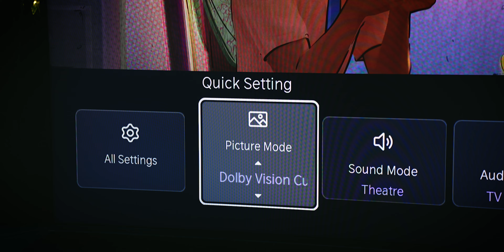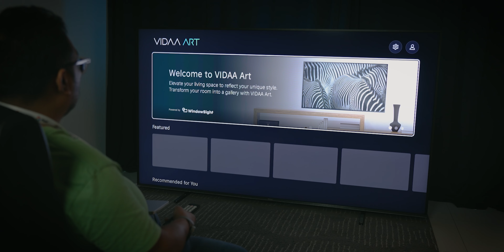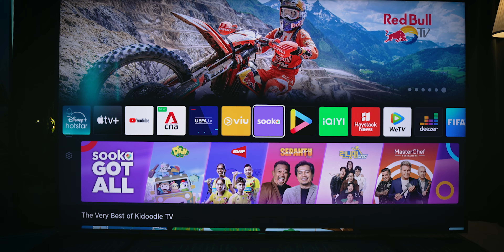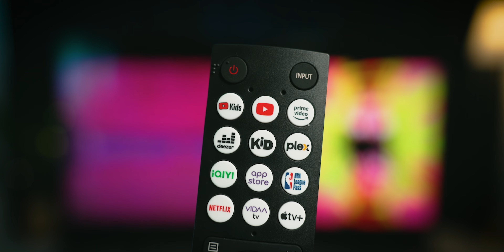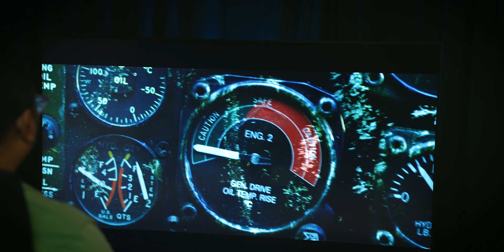Ulasan Hisense 100” U7K Mini LED TV Dengan VIDAA La Wukong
Hisense 100” U7K kini di Malaysia dengan panel Mini LED. TV pintar ini menjalankan VIDAA generasi baharu dan lebih menarik ia hadir dengan mod Gaming khas seperti Black Myth: Wukong. Harga sekitar RM23,000 adakah ianya berbaloi?